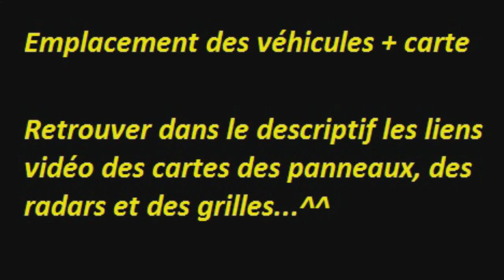Need for speed Most Wanted " Emplacement des points d'échange + carte "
Voici une vidéo vous indiquant les points d'échange du jeu.

bonne chance et très bon platine a vous !!! n'oublier pas les pouces bleu..^^ merci